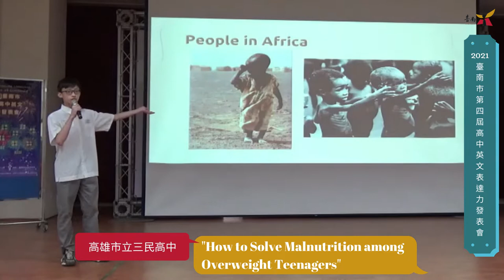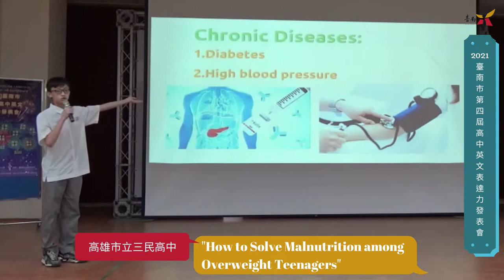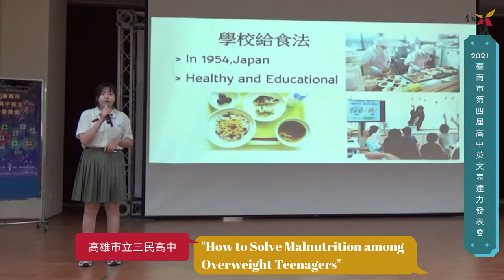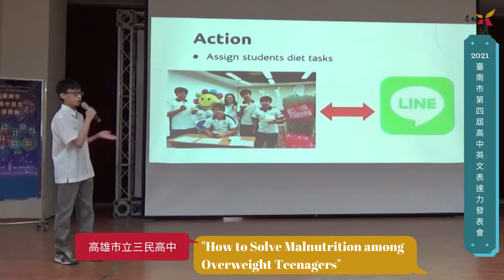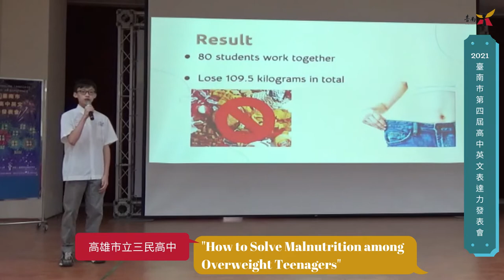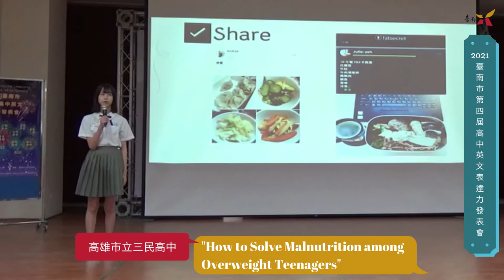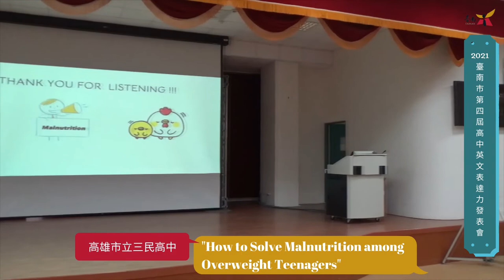"How to Solve Malnutrition among Overweight Teenagers" - 高雄市立三民高中 - Group04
2021臺南市第四屆高中英語表達力發表會
簡報主題："How to Solve Malnutrition among Overweight Teenagers"
學        校：高雄市立三民高中
學        生：張綵倪、田恩僑、吳嘉媚
指導老師：林維貞
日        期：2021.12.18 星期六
地        點：臺南市立南寧高中